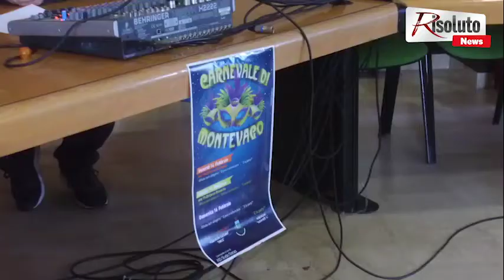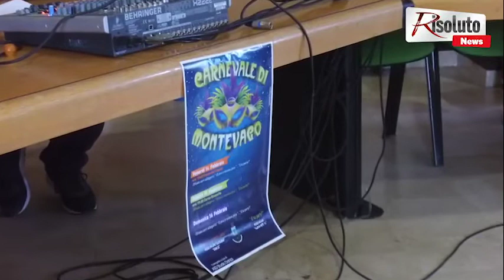Interviste Carnevale Montevago 03022020 Risoluto